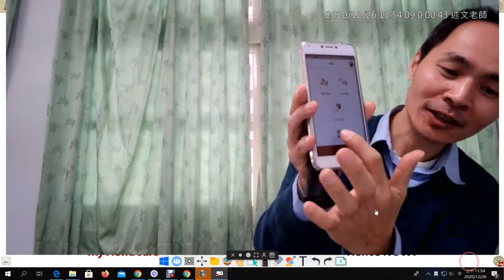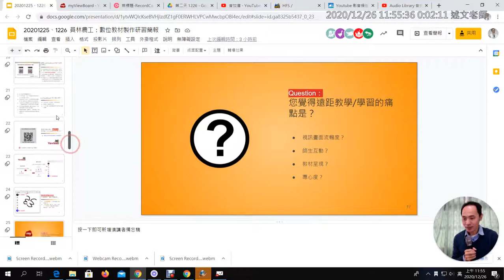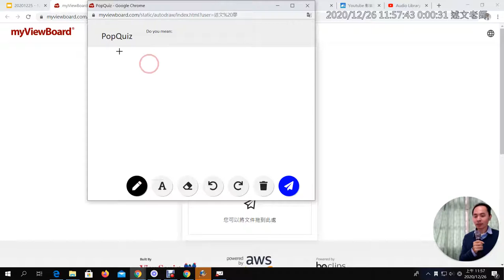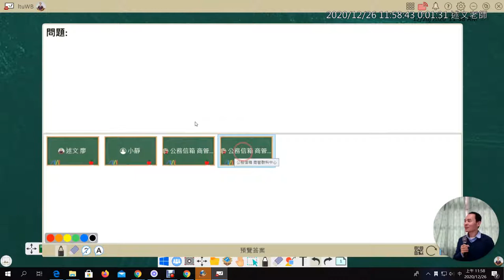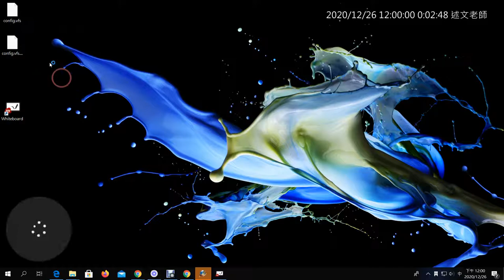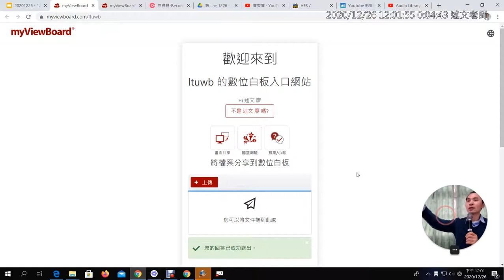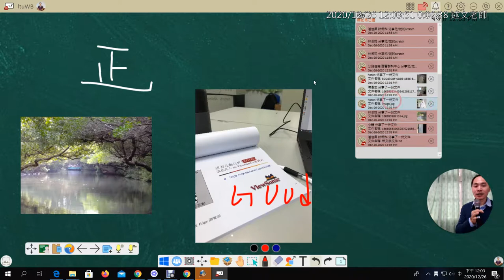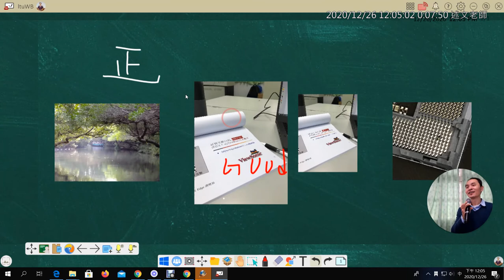1226 08：myViewBoard 初體驗